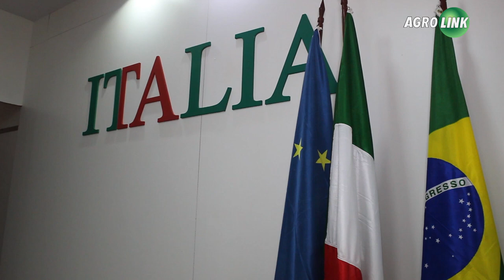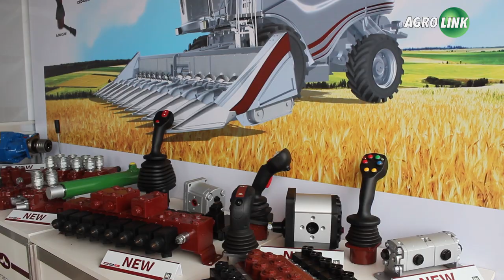Relação Brasil-Itália é estratégica para o agronegócio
Analista comercial da Itália no Brasil, Antônio Monge, destaca as relações comerciais entre os países e como a Itália investe nos empresários locais para impulsionar setores como componentes para máquinas agrícolas.